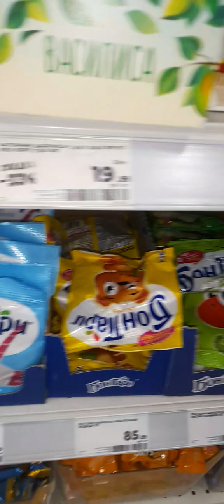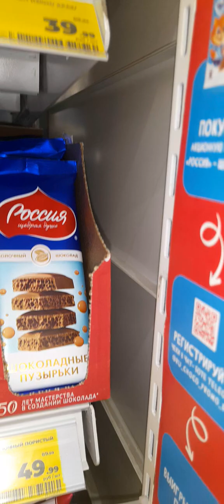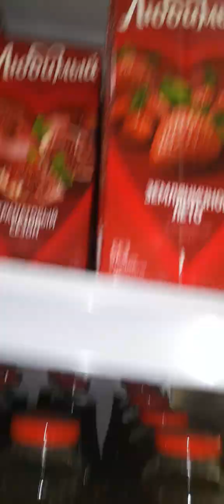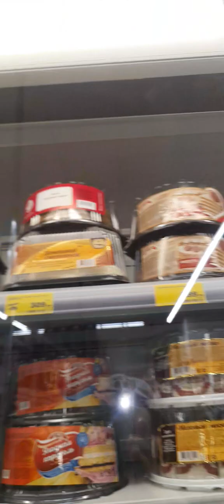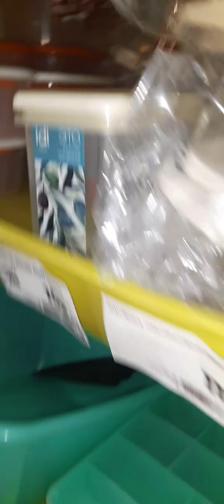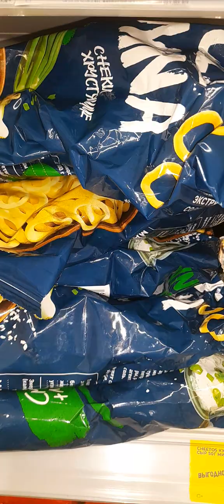Рум тур по Магниту#Гармония и два друга#Подписаться